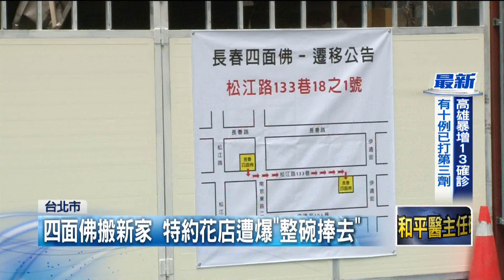長春四面佛搬新家 特約花店遭同業抱怨「整碗捧去」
台北市知名的長春四面佛，由於六福客棧都更，在這個月中暫時遷往50公尺外的新址。不過原本合作擺攤的花店，傳出只剩一家，被同業抱怨「整碗捧去」。不過實地查證，特約店家說，並未禁止從外面帶花供奉，有些信徒不知道四面佛搬家，先在附近買花，才過來拜拜，他們在廟裡擺，反而生意變差。